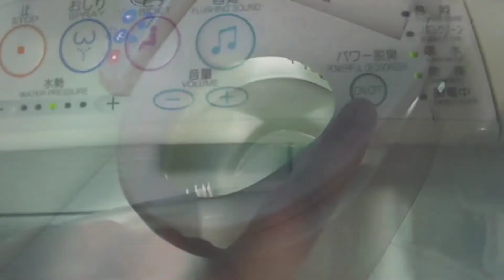These 7 things only exist in Japan !! | ये 7 चीजे सिर्फ जापान में मौजूद हैं !!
Hello dosto
Iss Video me Mene Bat Ki He Japan ki Ajib or interesting चीजों के बारे में जो सायद ही आपको पता होगा।

 क्यों है जापान इतना अलग ?? Strange Facts About Japan | ऐसी चीज़े जो केवल जापान में मौजूद हैं

Support me.

MY SET UP :
MY Smartphone:
MY Laptop :
My Mic FOR Voice Recording :

How to Solve Computer Work Health Issue ? कंप्यूटर या लैपटॉप पर काम करने पर होने वाले भूल

कोनसा दूध सबसे अच्छा गरम या ठंडा आईये जानते फायदा और नुक्सान | Cold Milk vs Hot Milk | The Info Desk

भारत के 1 रुपए की कीमत यहां है 333 रुपए, Top  7 Cheapest Countries in the world 2020

Top 17 Interesting Facts About America in Hindi 2020 | अमेरिका के बारे में 17 रोचक तथ्य